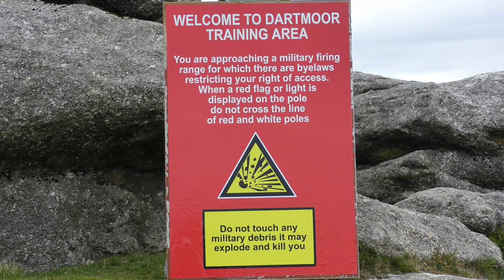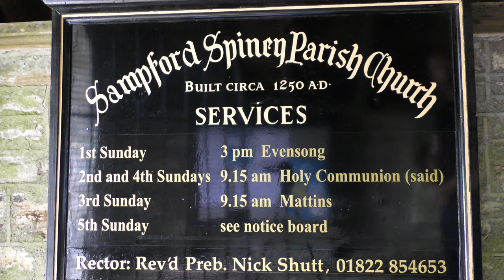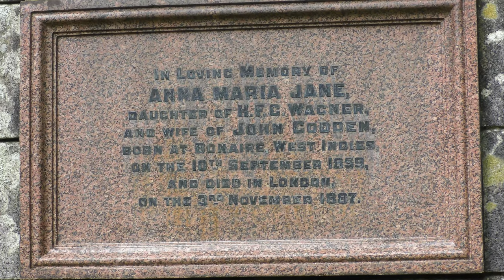Merrivale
Cox Tor, Roos Tor, Great Staple Tor, Merrivale, King's Tor, Sampford Spiney, Pew Tor, Whitchurch Common
September 2020